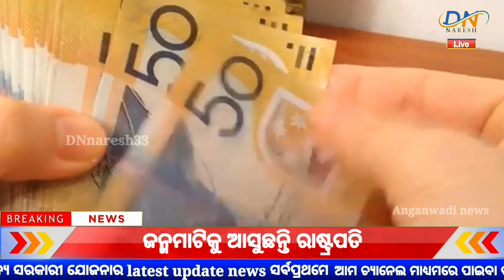ଅଙ୍ଗନବାଡି କର୍ମୀଙ୍କ ପାଇଁ ଆସିଲ ଖୁସି ଖବର//Today's Anganwadi news. // 01th May 2023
ଅଙ୍ଗନବାଡି ଦିଦିଙ୍କ ପାଇଁ ଆସିଲା ବଡ଼ ଖବର//Today's Anganwadi news. // 27th April 2023